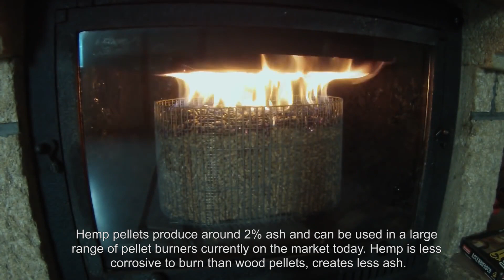How To Make Hemp Pellets Feed For Animal Cattle Cow?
Project: America 10-12 T/H Fully Automatic Cattle Feed Plant With Hemp